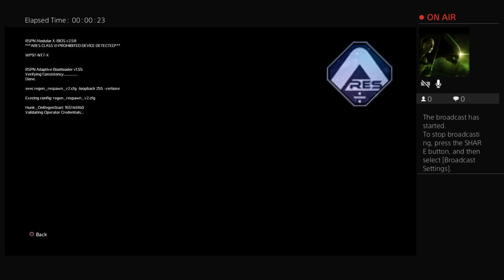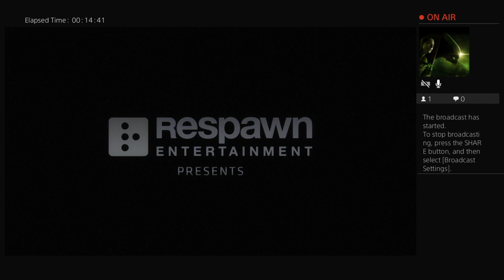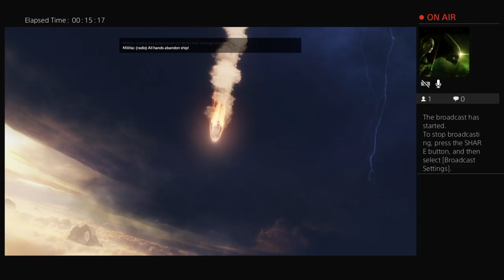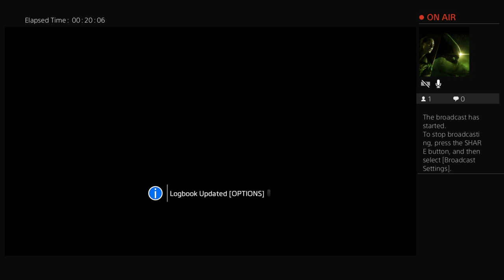Titanfall 2 live stream 1#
i really don't care what you think so yea don't hate on small channles